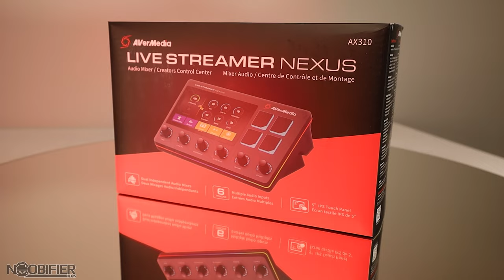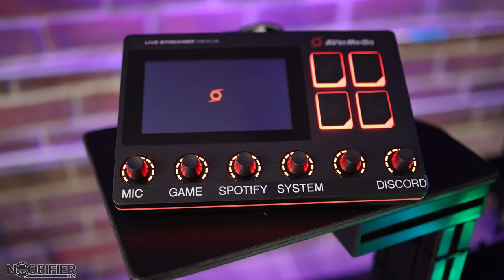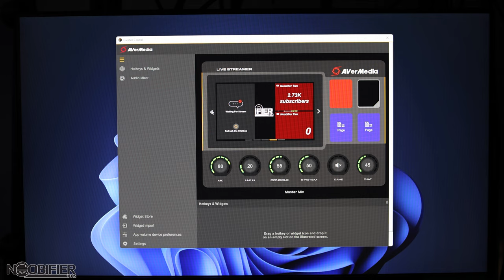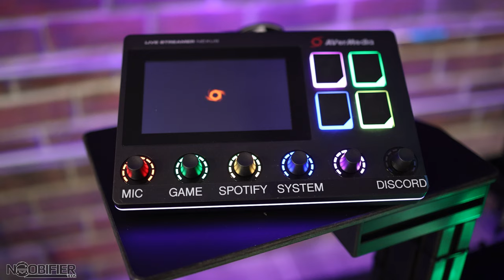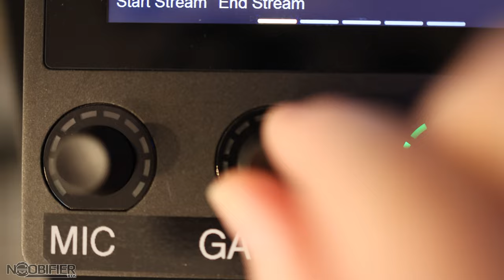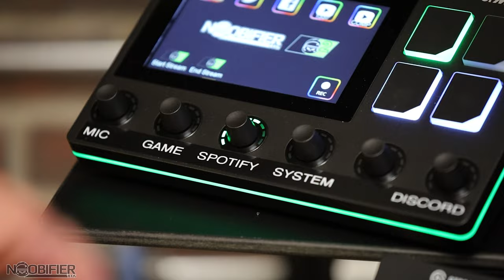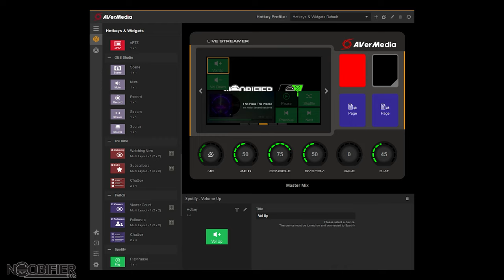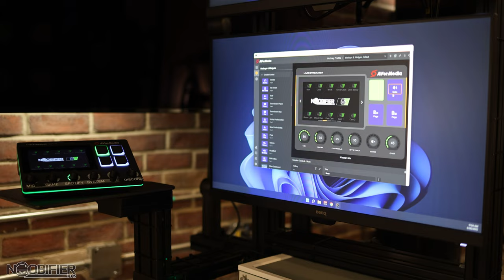Is NEXUS Good - Live Streamer AX310 - AVerMedia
✅Join 1337 Community DISCORD NOW!

Star Citizen aims to span multiple video game types by combining space trading, space combat and shooter elements, in a first person massively multiplayer online game. Numerous content creators cover the ongoing situation to keep you informed and up to day. As an early backer and tester, you need to be ready for its quirks but you can also witness the game evolve.